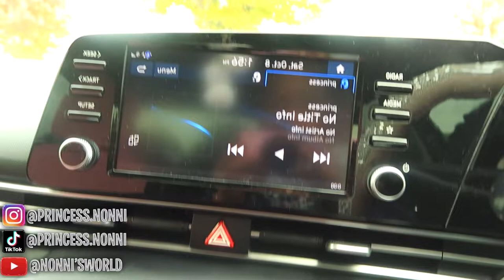Vlogtober Ep 2. | We Went To A Halloween Animal Safari 🐆 🎃 | Sonic Birthday Party Ruined 😪😢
It's officially Woptober 🎃 , which means a month full of exciting things leading up to Boo Wop turning 4yrs old on October 31st HALLOWEEN 🥳❕
thank you guys so much for supporting & I’ll see you in my next video!
xoxoxo 💋
                                         ♡ 3,634♡